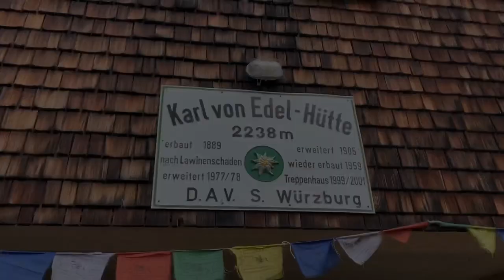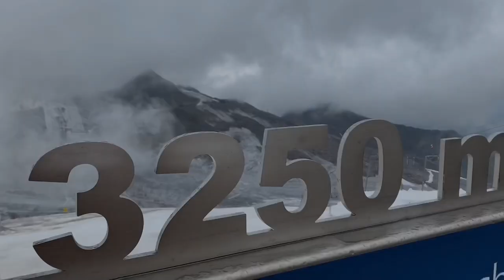ZILLERTAL, Austria - MAYRHOFEN, HINTERTUX, STILLUPTAL and more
Hi, we recently went to ZILLERTAL in Tyrol, Austria. We stayed in MAYRHOFEN and hiked the surrounding areas including STILLUPTAL valley, the Ahorn mountain, the PENKEN and also visited Innsbruck. This is a collection of our hikes and adventures over the week. :) love and light :)